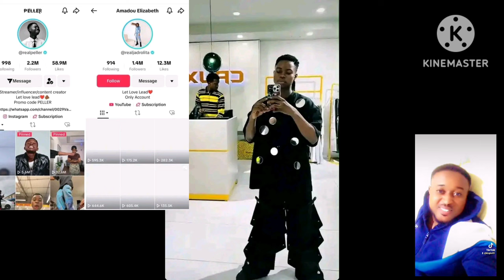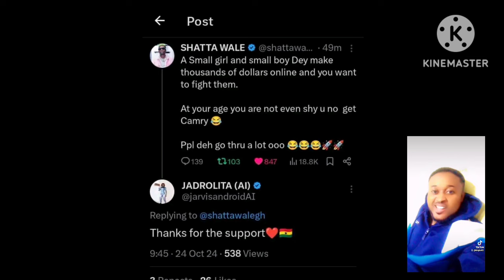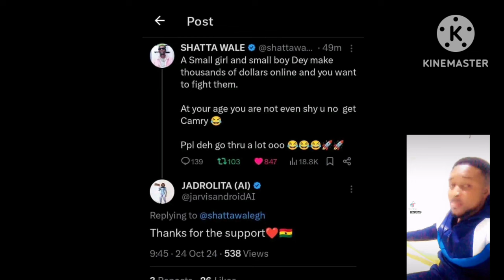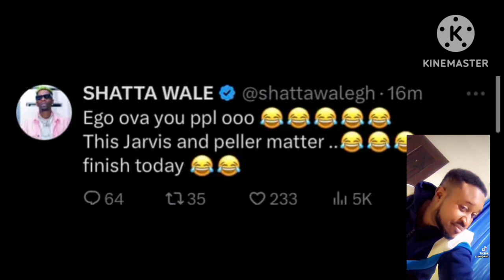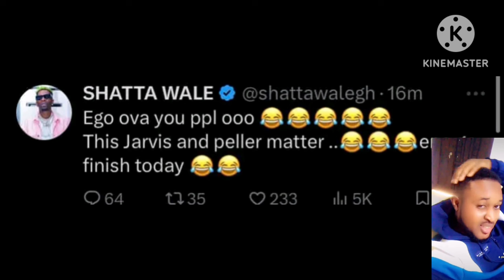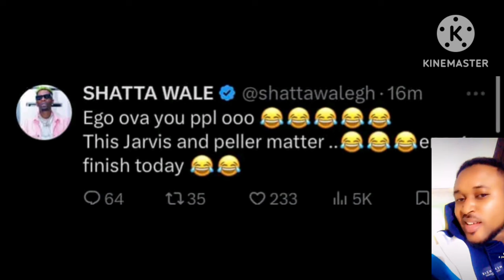SHATTA WALE CELEBRATED JAVIS AND PELLER UPON ALL WHAT HAPPENED